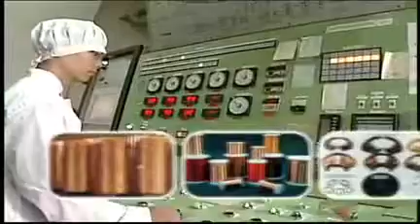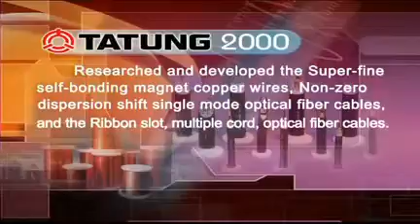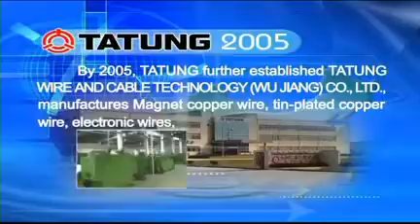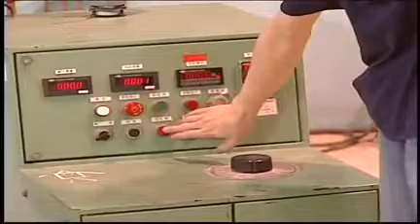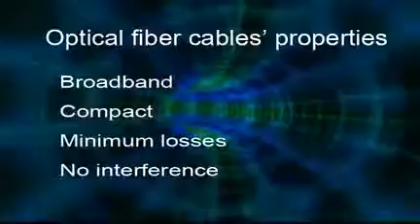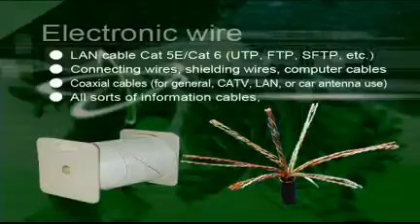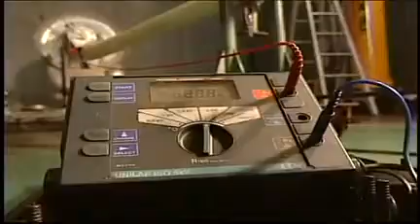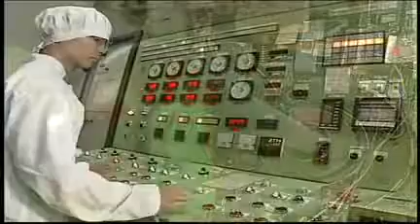TATUNG Magnet Wire&Lan Cable&Bus Duct System Plant Film Introduction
Taoyuan Wire and Cable Plant of Tatung Company, established in 1966contains the following main kinds of products ● 161KV power cables, bus distribution system ● wire, tin plating lines, wires, copper strips ● plating solder wire, bare copper wire, communication cables, fiber optic ● network cable line, rubber cables, PVC wire and cable ● fire high temperature cable, low smoke and toxic cables, coaxial cables ● self-sustaining type of outside telephone lines, telephone lines, and the house ● 69KV cable connection and extension cable installation works. represents a modernized factory with many years experiences in production and sales of wires and cables. We consistently concentrate on technical innovation and R&D as the base for the growth of wire & cable business.  We have cooperated with Tatung University for materials and new product development. It is one of the leading plants in wires and cables industry in Taiwan, the Republic of China.

Our wires and cables are widely used in telecommunication and optical telecommunication and power transmission and power distribution as well as in heavy electric apparatus, electronic consumer products, information products and electronic components.